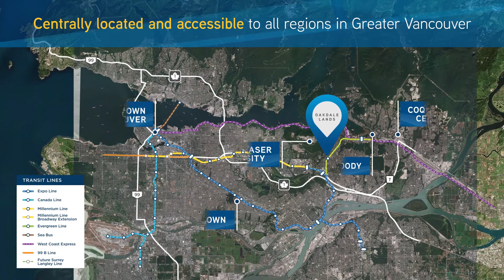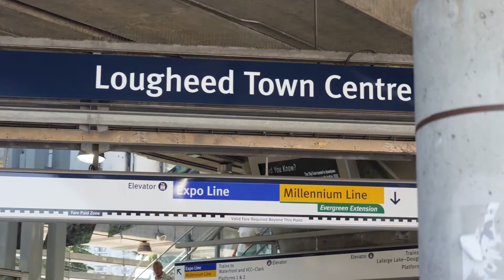For Sale | Oakdale Land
Unprecedented opportunity to develop a master planned community steps from rapid transit in West Coquitlam.